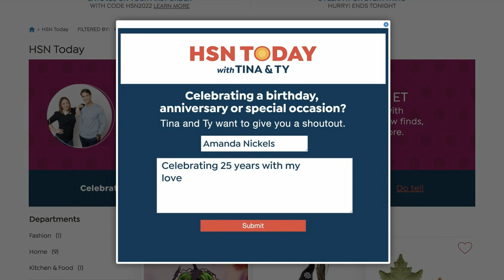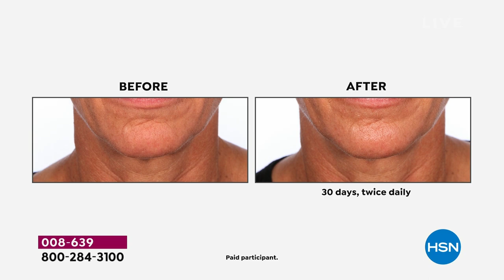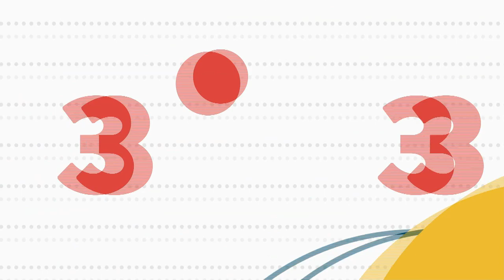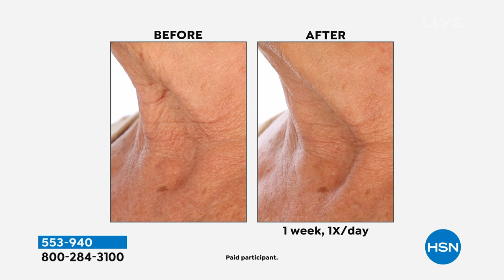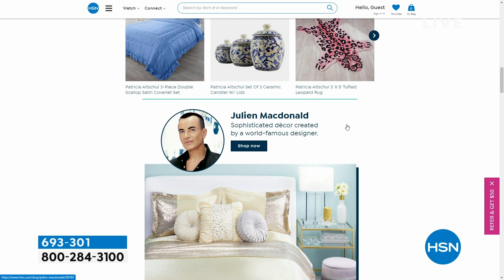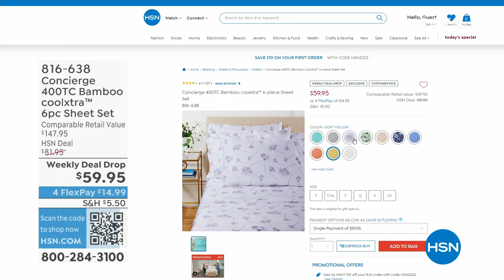HSN | HSN Today with Tina & Ty 04.12.2023 - 08 AM